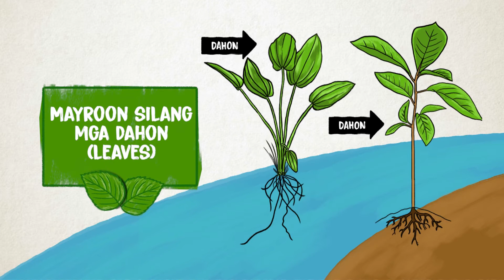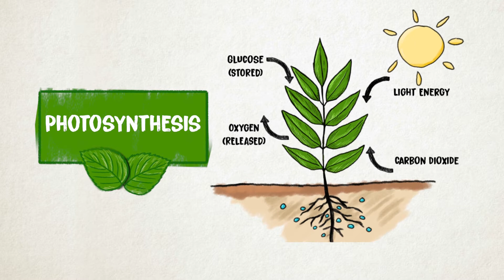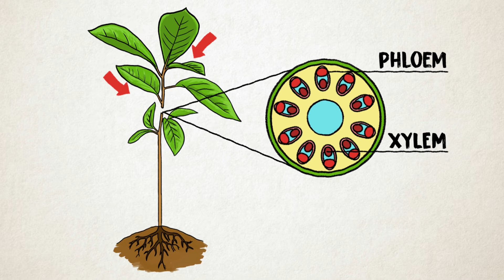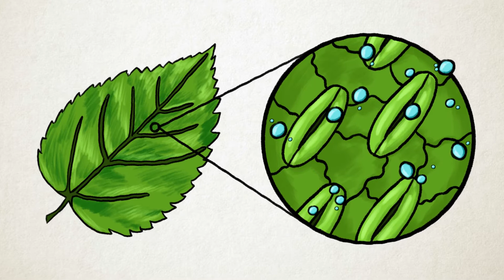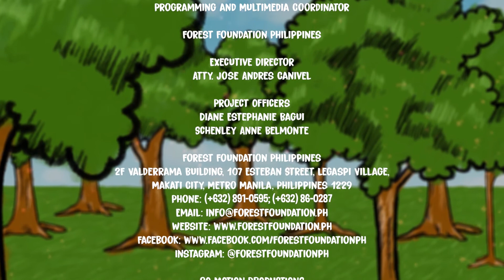Plants (Part 1) | Puno ng Buhay